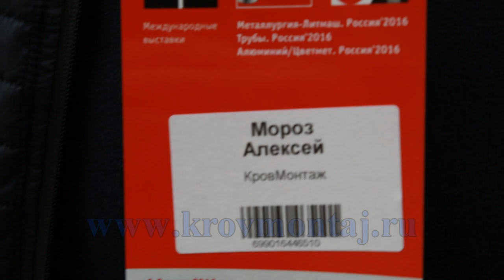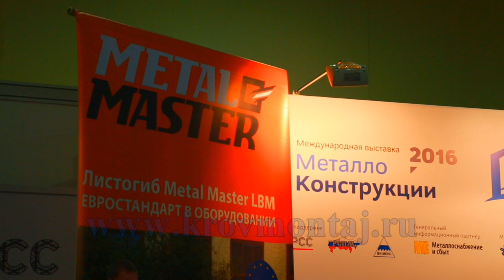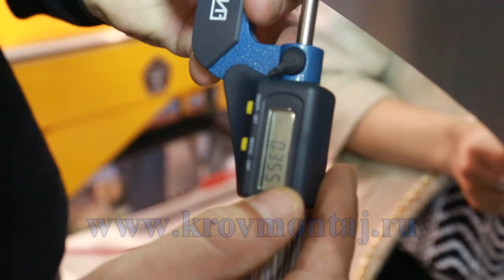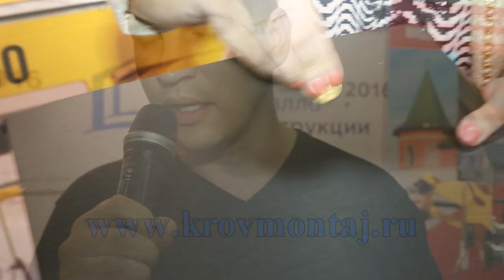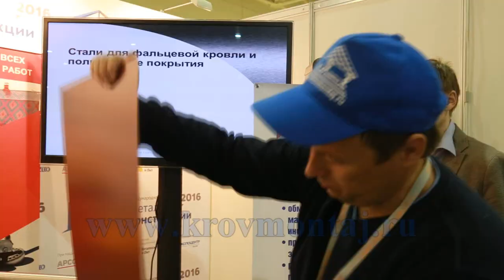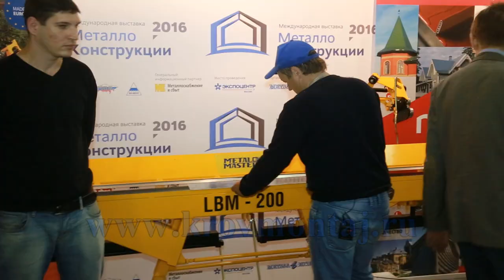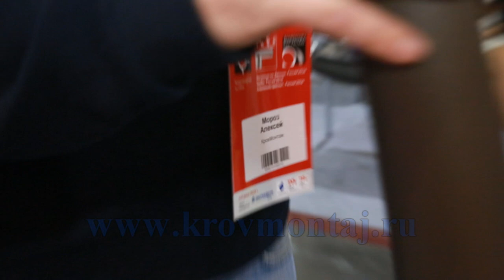Как выбрать сталь для фальцевой кровли.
На что стоит обращать внимание при выборе кровельной стали? Эксперты и кровельщики тестируют кровельные металлы. и